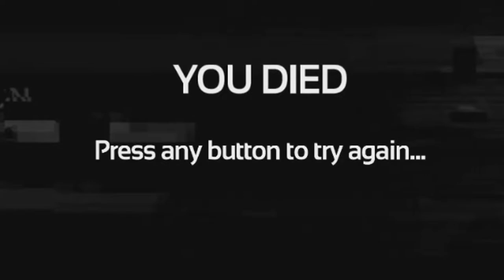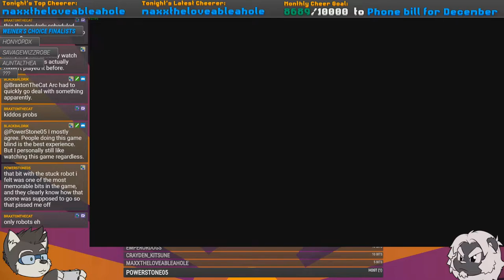10,000 Dumbs Under The Fear — CT Classics: SOMA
An underwater world without boundaries! Literally! Wheee!